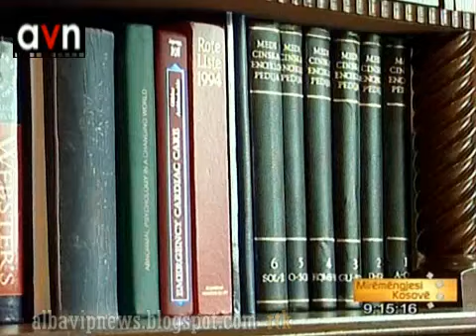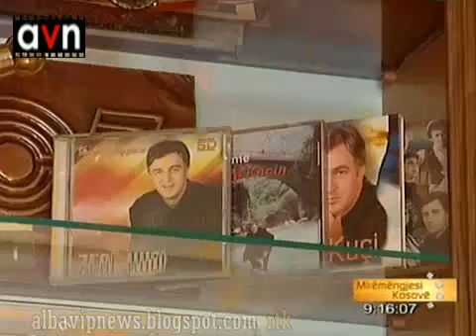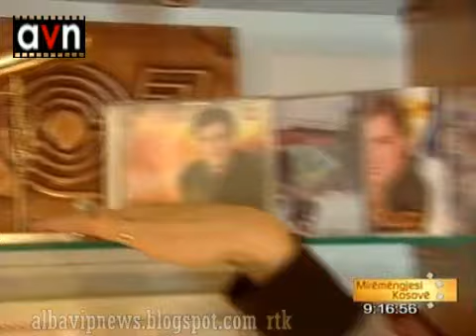Yllka Kuqi - Pjesa 2